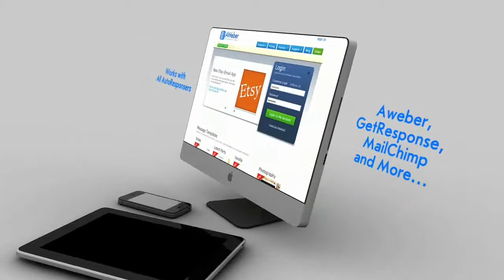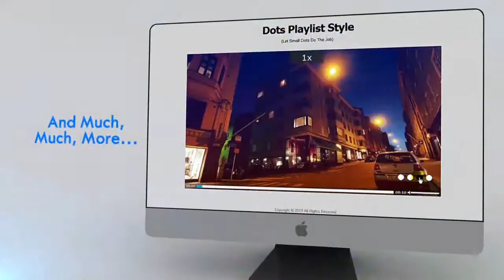Covert Player - Best Online Video Player For The Web